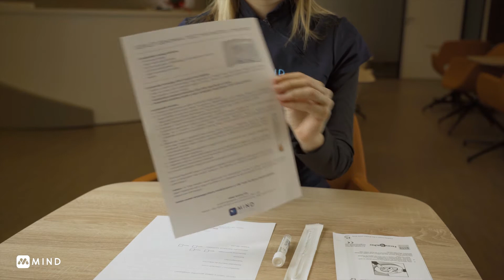SGT teszt - Helyes mintavétel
A helyes mintavétel elengedhetetlen a tesztek pontos kiértékeléséhez!

információ kérés:
telefon:
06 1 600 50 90
időpontfoglalás: